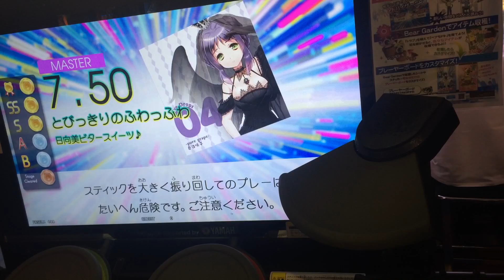とびっきりのふわっふわ - Drummania MASTER SS 【GITADORA TB 】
日向美ビタースイーツ 春日咲子
フルコンよりPERFECTキープするほうが難しい譜面。
ひなビタ ドラマニ  GITADORA  Tri-Boost  ギタドラ